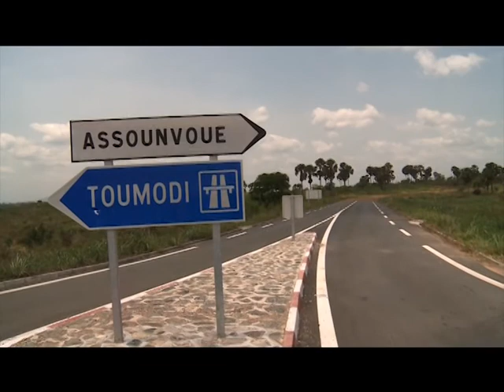A l'heure du reboisement à Assounvoué dans le centre de la Côte d'Ivoire